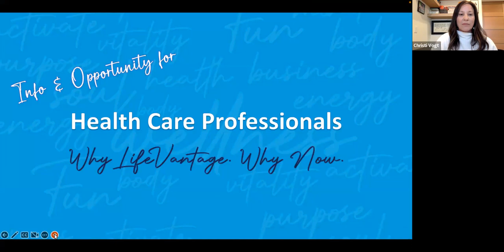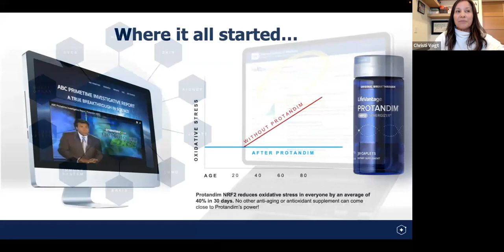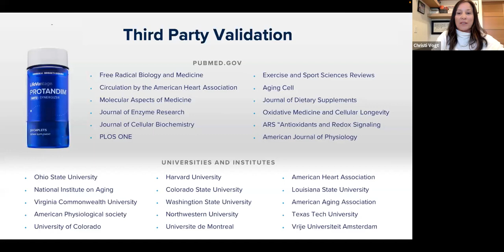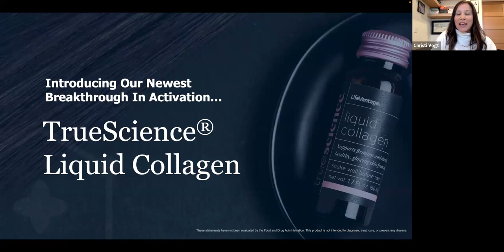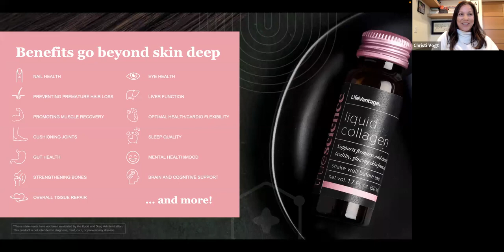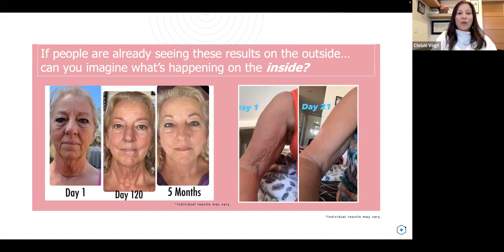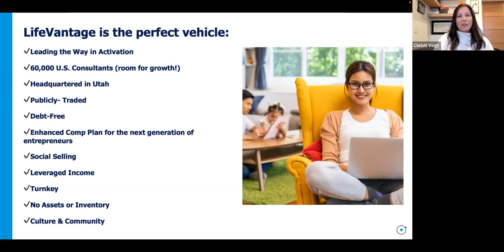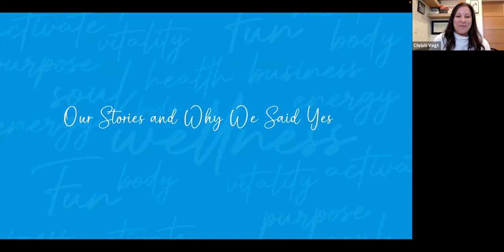Opportunity for Healthcare Professionals